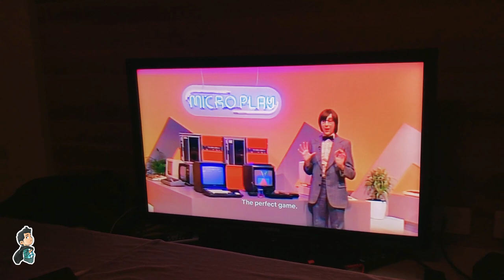UNPLANNED STAYCATION AT ULTIMA RESIDENCES TOWER 3 PART II | RECK ADVENTURES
Netflix Movie Night watching Black Mirror: Bandersnatch with my friends during our Unplanned Staycation in Ultima Residences Tower 3! Swimming and Jingaaaa Timeee!!

Camera: iPhone8Plus
Editor: Adobe Premiere Pro CC 2015